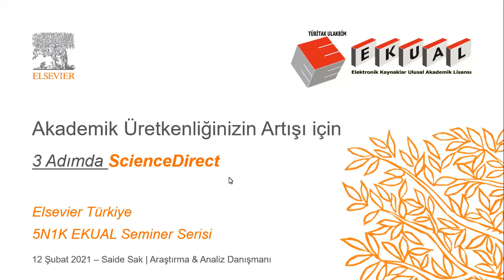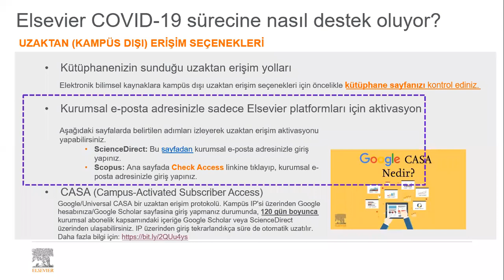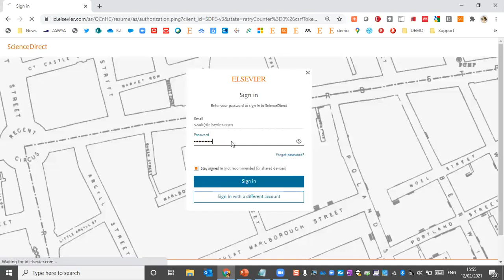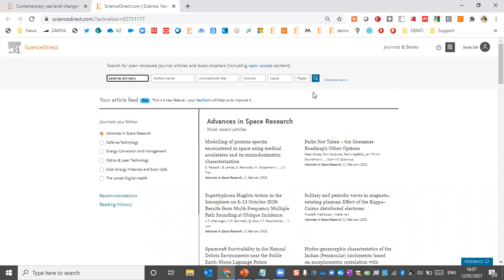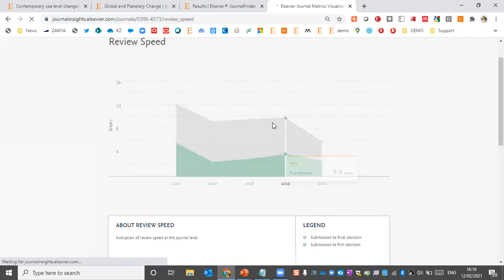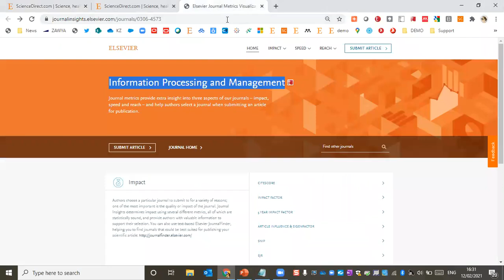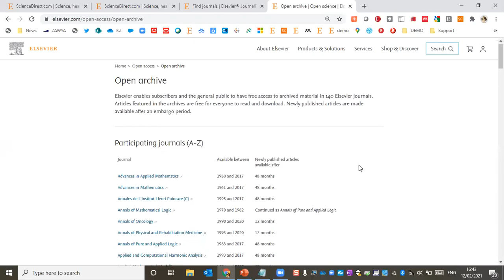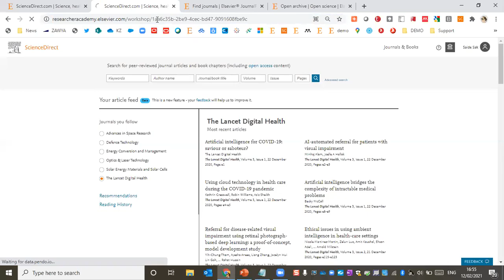3 Adımda ScienceDirect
Bu video, TUBİTAK/ULAKBİM 5N1K EKUAL Seminer serileri kapsamında Elsevier Türkiye ekibinden eğitim danışmanı Saide Sak tarafından 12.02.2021 günü gerçekleştirilen “3 Adımda Science Direct” başlıklı eğitimin video kaydını içermektedir.